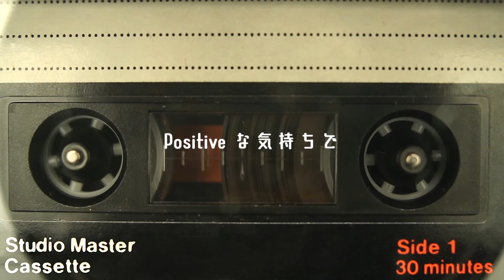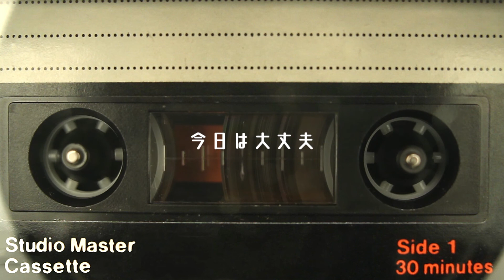POSITIVE / 獣音ロウ【UTAUカバー】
dancing through the night.

Maplestyleです。

・原曲：tofubeats
・UST・調声：Maplestyle @maple_style
・歌：獣音ロウ

素材は からお借りしました。